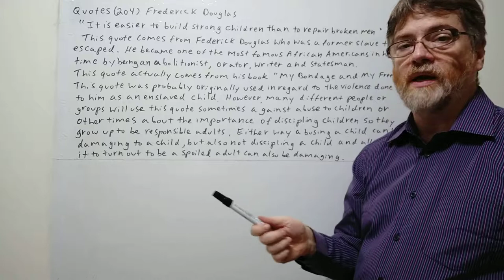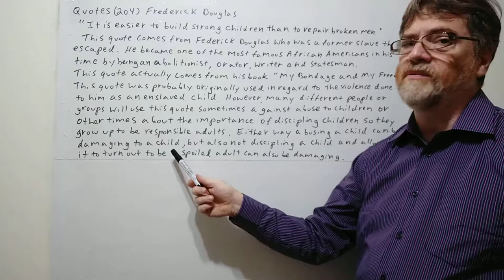Tutor Nick P Quotes (204) Frederick Douglas - It is Easier to Build Strong Children Than ...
" It is easier to build strong children than to repair broken ones. " In this video we will cover this famous quote by Frederick Douglas.